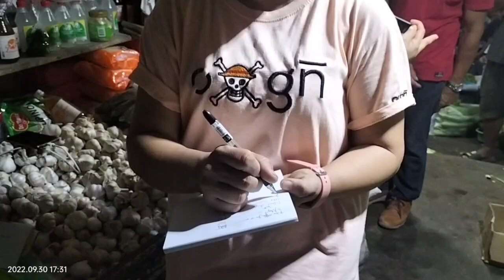KALINGAP AWE MALILIGAW AKO